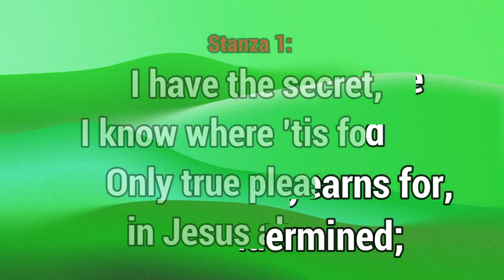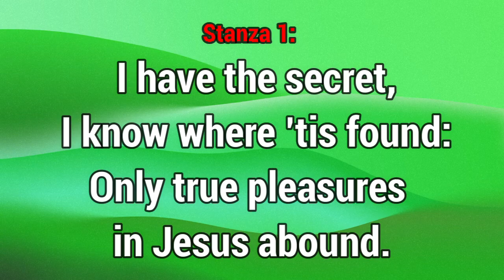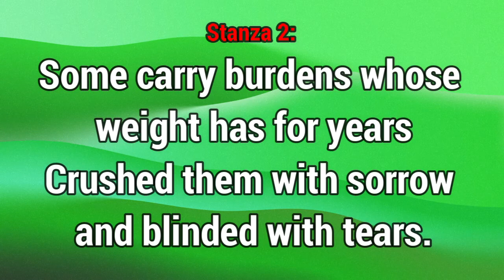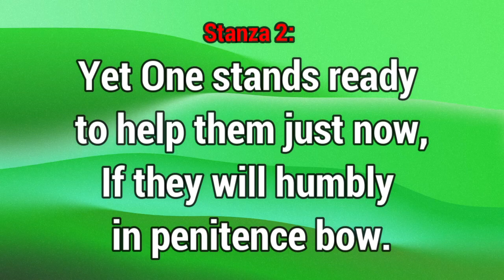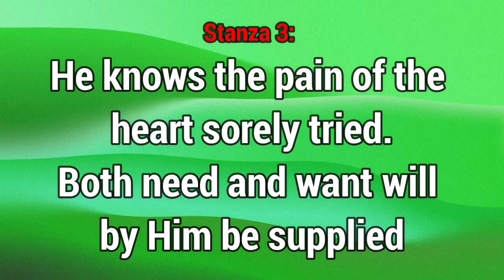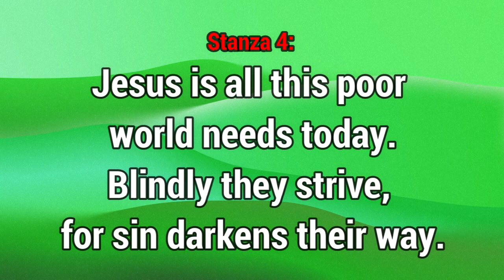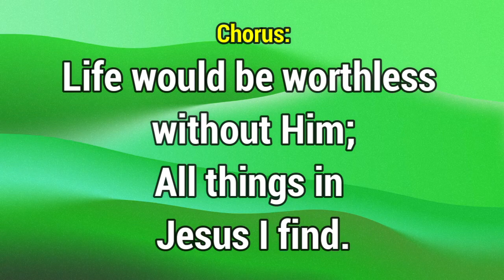GHS 244 All Things in Jesus